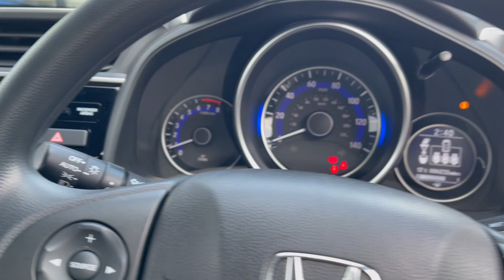Honda JAZZ 1.3 i-VTEC S 5dr FT67CXD